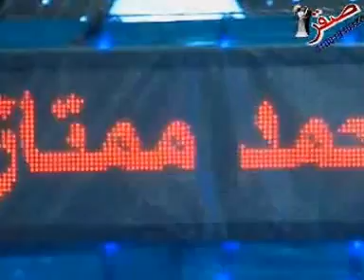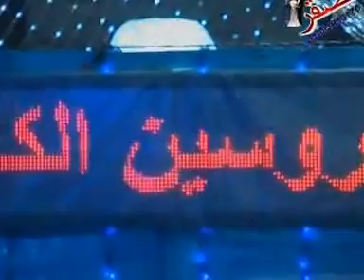بمبوطي كامله شمعدان المحله الاستعراضي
فريق شمعدان المحله الاستعراضي (المحله الكبري _ محله البرج _ اول طريق دمرو )
ليدر أ / سيــد العــزب